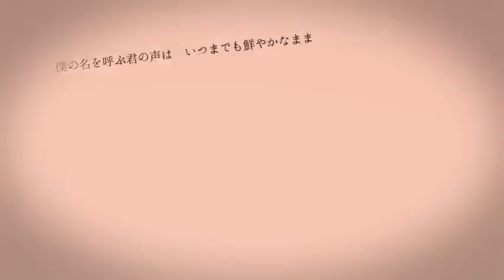アンサー / 天唱ほたる【UTAUカバー】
いついつまでも友達さ

・UST：NeeMiSo and Macnspam
・調声：めーぷる
・歌：天唱ほたる